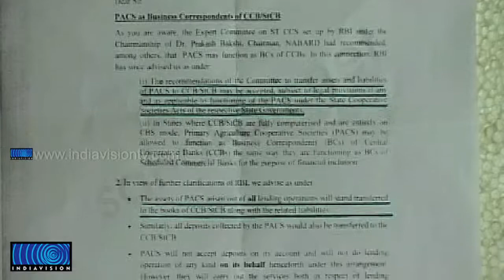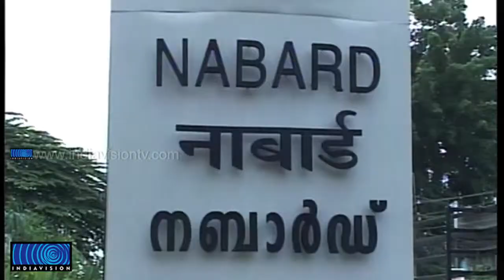NABARD's restriction on lending loans by co-operative societies will hit farmers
പ്രാഥമിക സഹകരണസംഘങ്ങള്‍ വായ്പ നല്‍കാനോ, നിക്ഷേപങ്ങള്‍ സ്വീകരിക്കാനോ പാടില്ലെന്ന നബാര്‍ഡിന്റെ തീരുമാനം കര്‍ഷകര്‍ക്ക് തിരിച്ചടിയാവും. പ്രകാശ് ബക്ഷി കമ്മീഷന്റെ ശുപാര്‍ശയെ തുടര്‍ന്നാണ് നബാര്‍ഡ് ഇതുസംബന്ധിച്ച സര്‍ക്കുലര്‍ ഇറക്കിയത്.